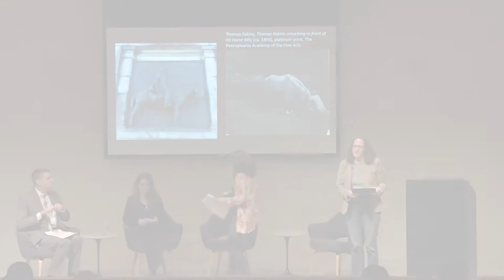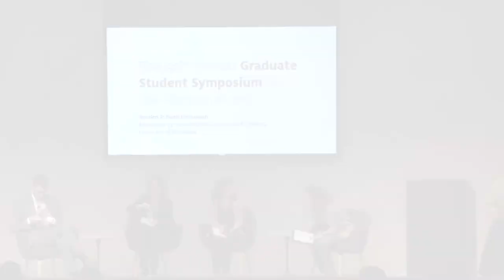2017 Graduate Student Symposium, Session 2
Moderator: Jane Blocker, Professor of Art History, University of Minnesota

Laura Almeida, Penn State University
Forgetting the Best of LIFE: Vik Muniz's Memory Renderings

Emily Warner, University of Pennsylvania
Abstraction Unframed: Abstract Expressionism, Public Space, and the Postwar City

Spencer Wigmore, University of Delaware
"A Spunky and Skittish Creature": Examining the Animal Body in Thomas Eakins' Equestrian Sculptures